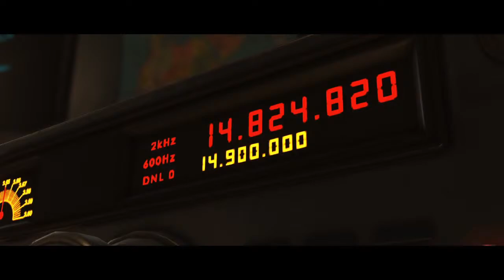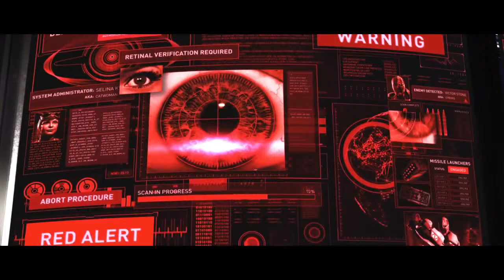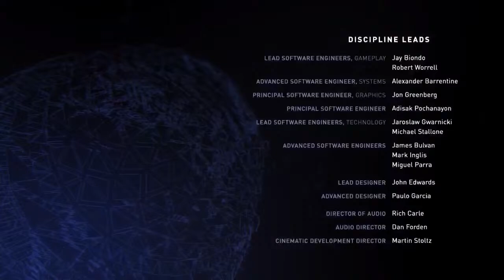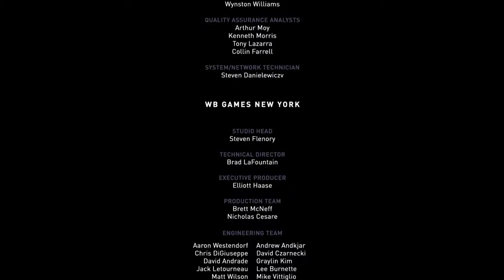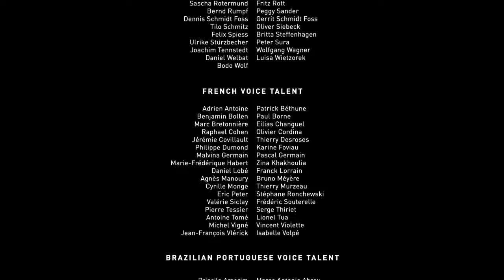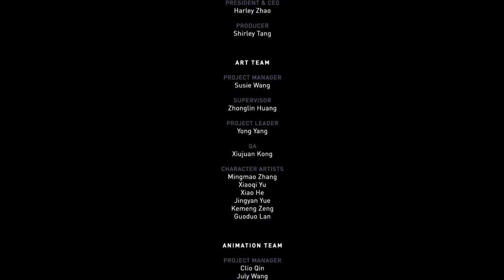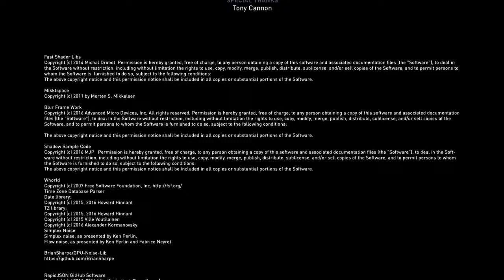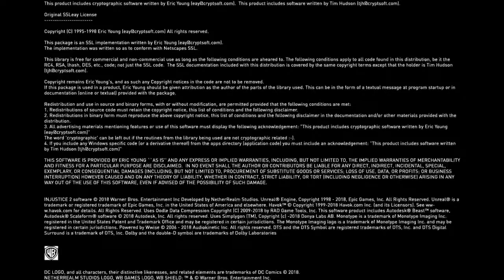PHAT'Z stream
Just playing games